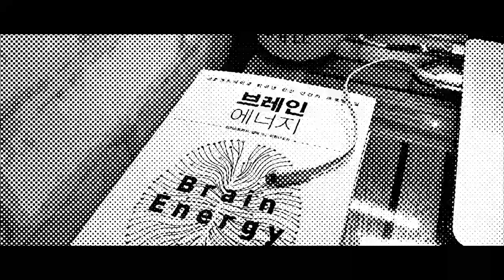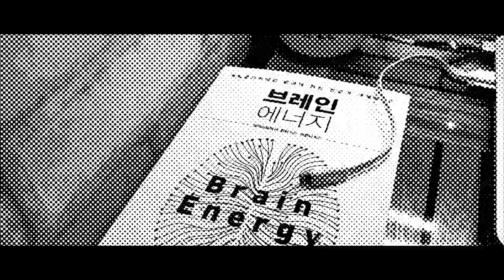브레인 케미스트리와 브레인 에너지 책 HD 1080p